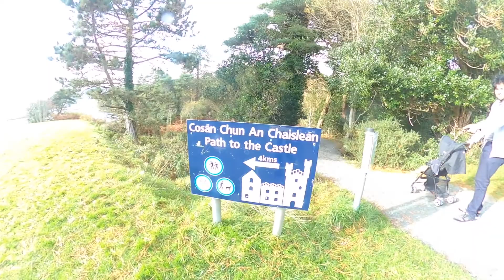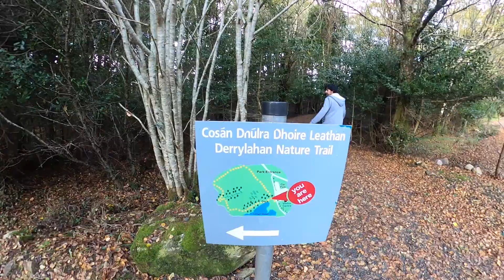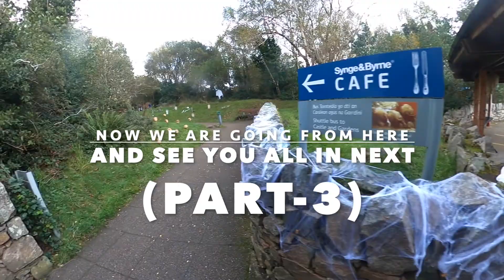Glenveagh National Park in Letterkenny || Day - 2 | little KuKu vlog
Hi & Hare Krishna Everyone,

Day-2 in Donegal - aj hum sabse pahle trip karne wale h yaha ke national park ka uske baad jaynge jiske liye donegal aye hai hum log :)..

Glenveagh National Park is a remote and hauntingly beautiful wilderness of rugged mountains, pristine lakes, tumbling waterfalls and enchanted native oak ...
and Glenveagh is the second largest national park in Ireland.

Little KuKu Vlogs =